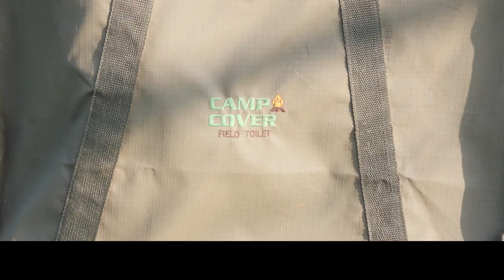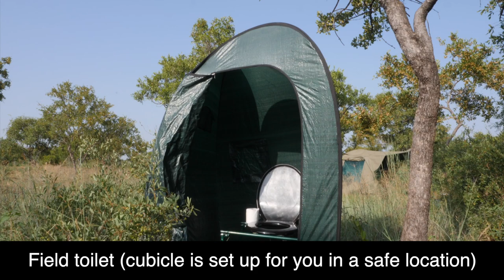LR Classic Defender Hire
A short video to show what you can expect to be included with the vehicle when you hire a Land Rover Defender from LR Classic.